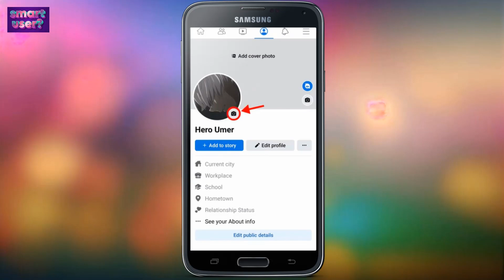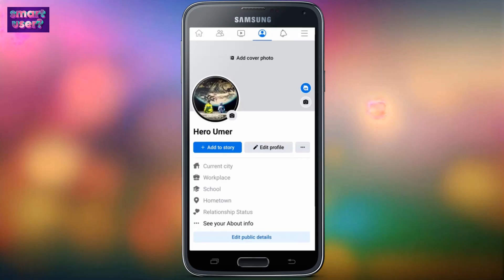How to change a Profile Picture On Facebook On Android, computer smart user video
flow this staps :
1.Tap in the bottom right of Facebook.
2.Tap Settings and privacy, then tap Settings.
3.Tap See more in Accounts Center, then tap Profiles.
4.Tap on the profile for which you'd like to add or change your profile picture.
5.Tap Profile picture.
6.Tap Upload new photo.
7.From here, you can upload a new photo.